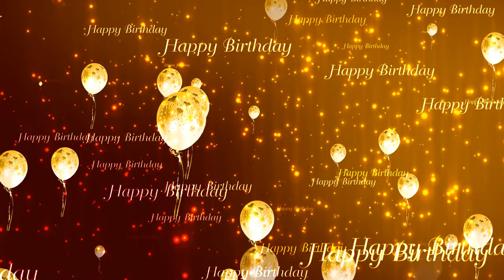happy birthday balloons VJ VFX Motion Background || VJ Loops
Most Viewed Motion backgrounds channel

4K Abstract Tunnel VJ Motion Background || Neon Light Tunnel Free VJ Loops || Free Video Background

Background Visuals
VJ Loops, Abstract Tunnel, # Free Motion Background, # Motiongraphics
4K Abstract Neon Lights Tunnel Background - VJ Loops 2020 - 4k art motion background video
Visuals
Reel
Video Reel
Digital
Demo reel
DJ
VJ
VJ video
VJ Material
Vj graphics
Vj motion graphics
Visual Art
Video Editing
Video Mixtape
Full HD
Music Video
Video Background
Motion design
Animation
Adobe After effects
music visuals
trippy visuals
trippy graphics
visualized
visualization
Background visualization
Motion Art
Dj background
motion animation
video effects
house music
techno music
drum and bass
dubstep
deep house
Raigo Randes
new hd vj loops,
new year vj loops,
vj loops 128 bpm,
vj loop 4k 2019,
vj loop 4k 2020,
hip hop vj loops 2019,
vj loops 3d mapping,
3d vj loops free,
vj loop 4k dj,
vj loop 4k free,
vj loop 4k new,
cinema 4d vj loops,
4k vj loops,
4k vj loops free,
vj loops 80s,
8k vj loops,
80's vj loops,
vj loops 90s